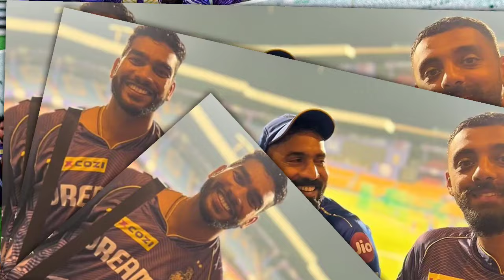IPL 2024: KKR vs LSG Top 6 Players Detailed Comparison by Gambhir